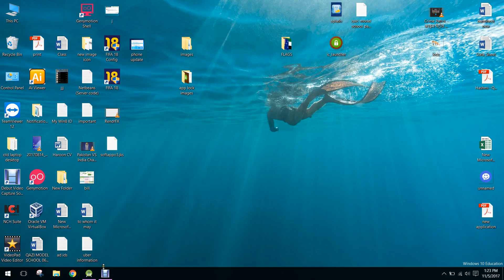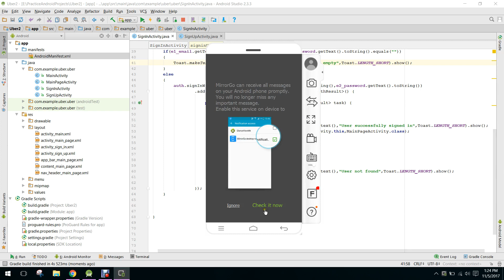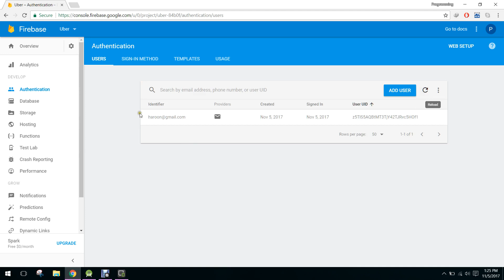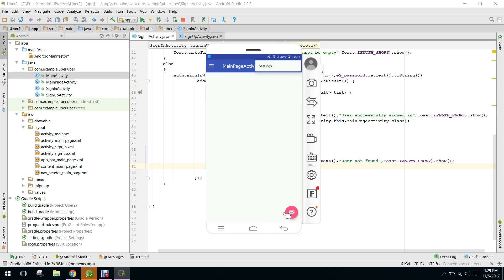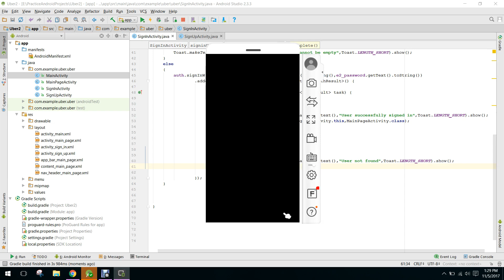Create a car booking Uber clone app in Android Studio Part 6 (Setting up)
So in this video, we are just setting up the engine of our app so that we are able to do the REAL things.
So in our next video, we will insert user information to our Real time firebase Database.